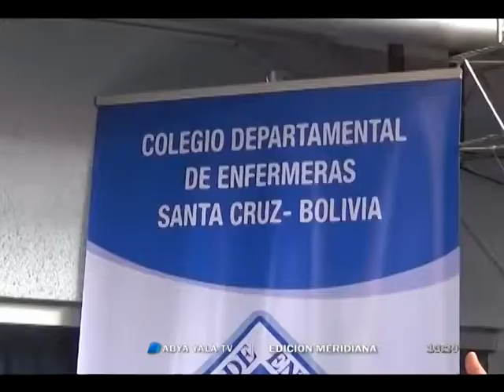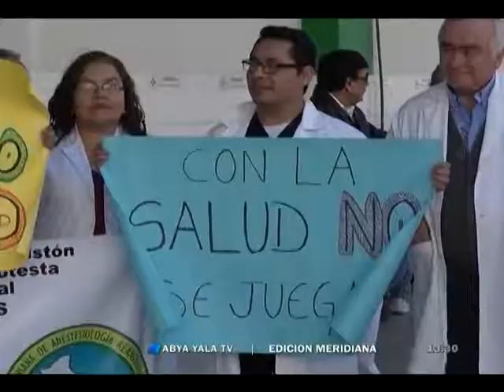Enfermeras y médicos de Santa Cruz ratifican paro de 48 horas para el 17 y 18 de mayo-12 may 2017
(Abya Yala Digital).- En su día las enfermeras las de Santa Cruz se declaran en emergencia por el nivel salarial y se suman al paro de 48 horas declarado por los médicos para el 17 y 18 de mayo.